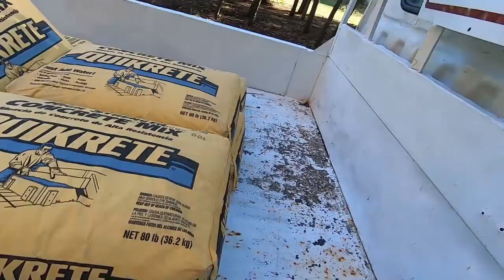Backyard boulder wall build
A video of the process we went through to complete this boulder wall.
Over the course of 5 days we were able to construct a really cool wall.

Materials
15 - 8' 2X4s
2 - 10' 2X4s
2 - 8' 4X4s
2 - 12' 4X4s
3 - 4'X8' 3/4" plywood
8 - 1/2" carriage bolts 8" long
8 - 1/2" washers
8 - 1/2" nuts
4 - 2X4 brackets (as seen at 11:18 mins into youtube video)
16 Bags 80Lb quikrete
ALOT of a screws 3" long

Tools used
Drill
Circular saw
Post hole digger
Shovel
Ladder
1/2" drill bit
Hammer
Tape measurer
Wheel barrow
Trowel
Access to running water

here's a link to Elrick climbing his new wall.